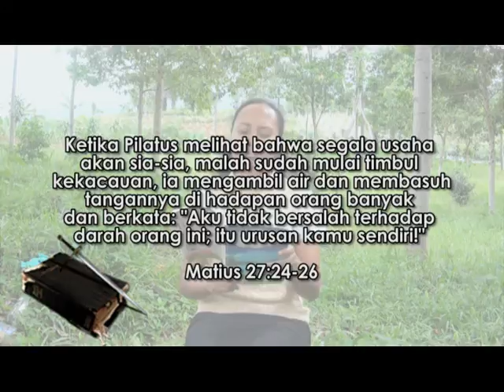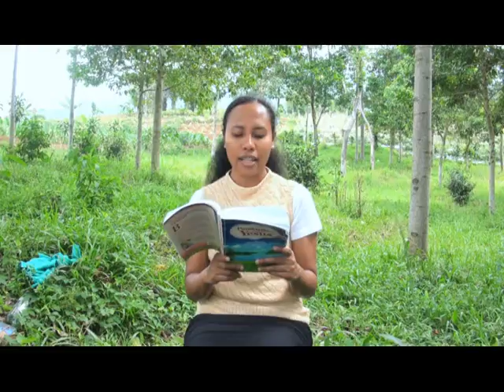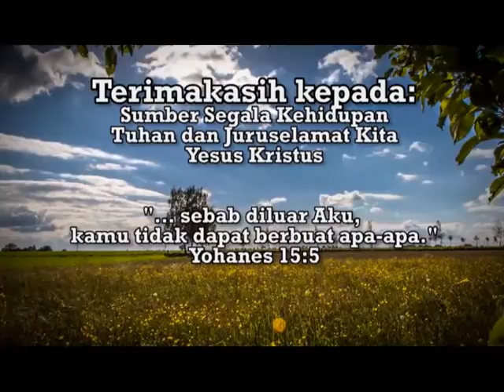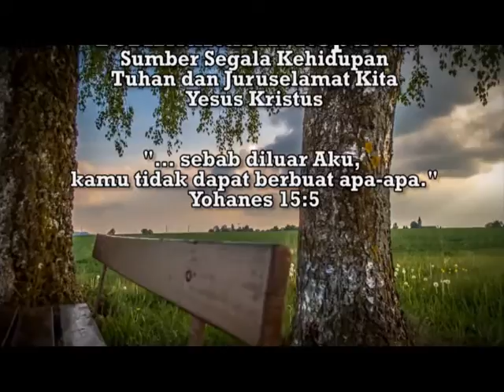"Pengadilan Pilatus Fase 2" - Renungan PANDANGLAH pada YESUS: HCBN INDONESIA